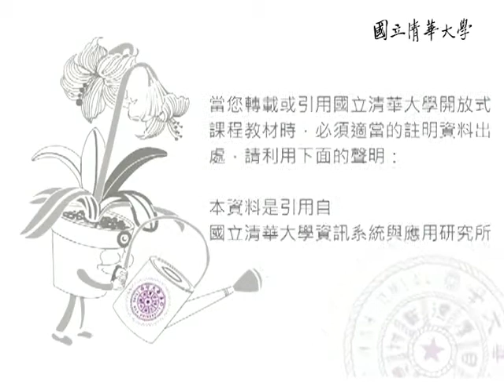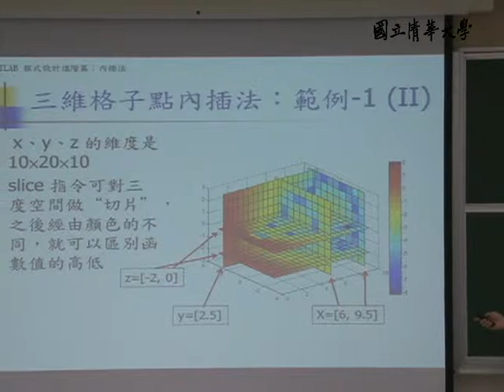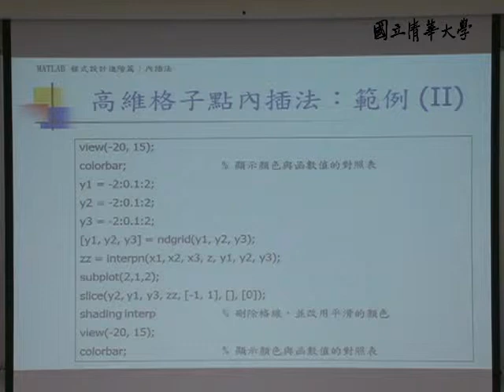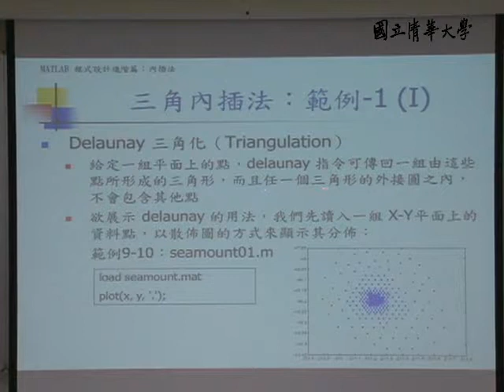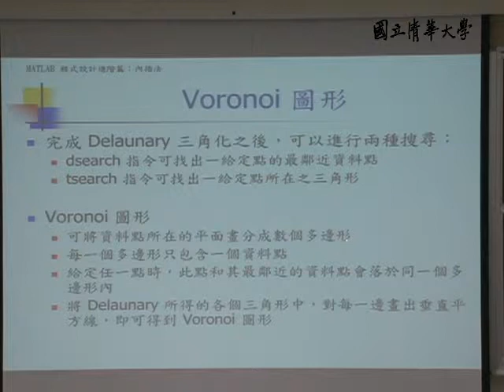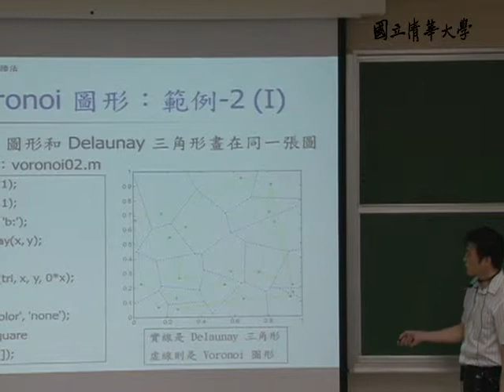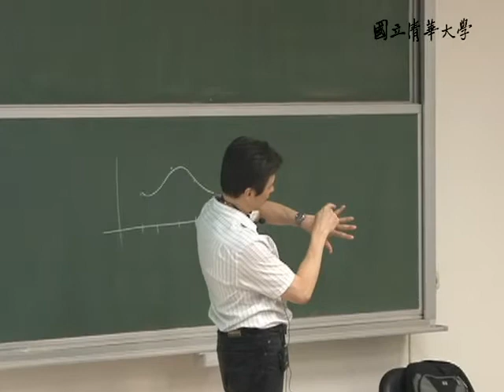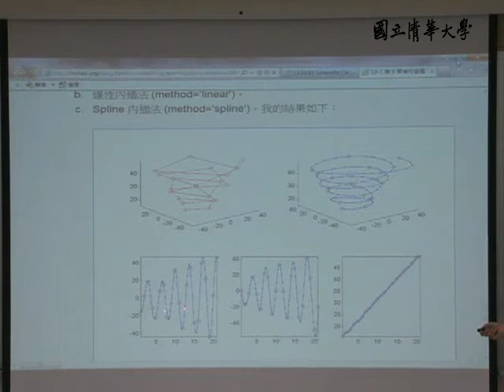10001張智星教授科學計算_第10B講 內插法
【課程大綱】
L10_B
二維格子點內插法:注意事項
三維格子點內插法
三維格子點內插法範例
高維格子點內插法
高維格子點內插法範例
三角內插法與幾何問題
三角內插法範例
Voronoi圖形
Voronoi圖形範例
計算幾何範例

作業說明